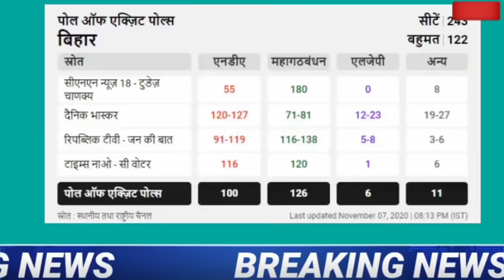आज 8 November 2020 की बड़ी खबरें, फटाफट खबरें, Bihar election news,mp bypoll ,kanhaiya Kumar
US Presidential Election 2020 , Donal Trump, Joe Biden, US Election Result 2020

Bihar election news kanhaiya Kumar BJP vs Yadav latest Hindi news Congress party Rahul Gandhi prime minister Modi Madhya Pradesh assembly poll.
Kanhaiya Kumar and tejaswi Yadav likely to contest election together in Bihar election BJP Modi Rahul Gandhi Congress.
Neet examination today latest update.
Aaj tak news NDTV ravish Kumar latest prime time also News24 Sandeep chaudhary latest debate Kunal kamra Congress party BJP prime minister Modi ravish Kumar latest speech kanhaiya Kumar latest speech Nitish Kumar Kamal Nath.
@Rahul Gandhi  , @Rashtriya Janta Dal RJD
बिहार चुनाव